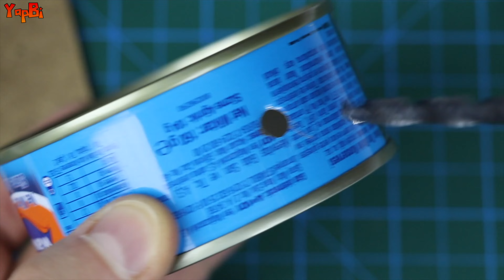ŞIRINGA İLE NELER YAPILIR? 8 İLGİNÇ FİKİR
Merhaba Arkadaşlar;
Bugün şırınga ile hazırladığımız 8 ilginç fikirle karşınızdayız. Sırınga ile neler mi yapılır? Birbirinden harika fikirleri sende çok seveceksin. Örneğin; Şırınga dan ocak yapımı, şırınga iğnesile ok yapımı, büyük enjektör ile mini matkap makinası yapımı, dev şırınga ile ev yapımı diş macunu kabı, küçük şırınga ile sıcak silikon tabancası, serinletici fan - vantilatör ve birbirinden ilginç detaylarla nasıl yapılır dediğiniz bilgilendirici ve eğitici youtube DIY videosunu sizler için özenle hazırladık. Bir çok el yapımı diy icat ve buluş içeriği ile eğitici videoları öğrenerek keyifli vakit geçirebilirsiniz. Yapbi kanalımızda life hacks,  kendin yap ve birbirinden ilginç geri dönüşüm projeleri ne ait videolar da mevcut. Ayrıca eğlenceli çocuk videoları - çocuklar için oyuncak videoları ile ev yapımı oyuncaklar yaparak keyifli vakit geçireceksiniz.

YapBi Ekibi...